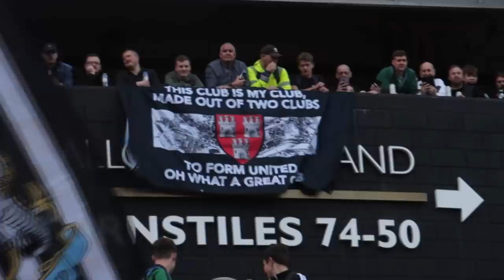The Moment Mike Ashley Sold Newcastle United